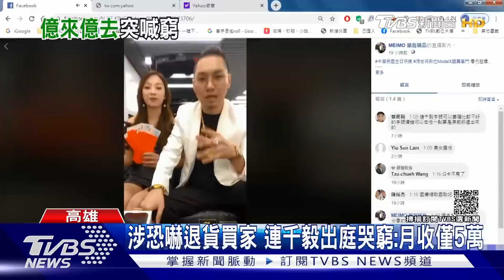涉恐嚇退貨買家 連千毅出庭哭窮:月收僅5萬｜TVBS新聞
知名直播主連千毅，因為退貨糾紛，被網友提告恐嚇，法院判刑定讞，需拘役60天。他平常豪邁撒錢的形象，開庭時卻哭窮，說自己月收5、6萬，還有2位子女要養，形象差很大。